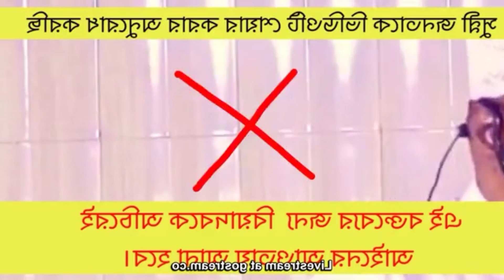আকরামুজ্জামান কে কঠিন ধোলাই করলেন। মুফতি এম এ শহিদুল্লাহ জেহাদী।